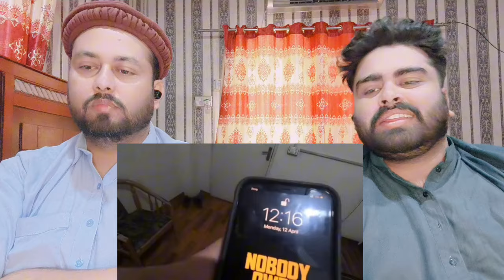10$ Hotel Room In India Vs 10$ Hotel Room In Pakistan | Pakistani Reaction